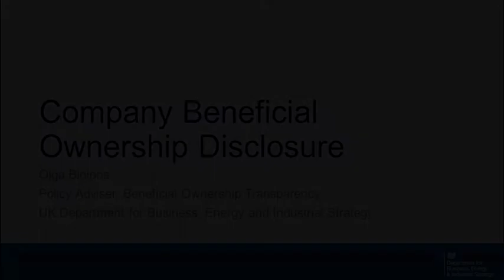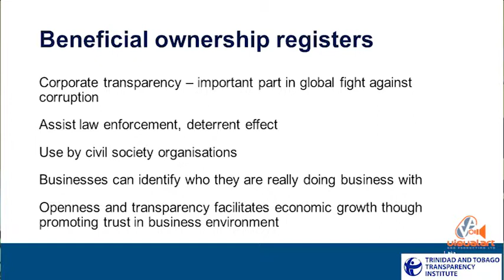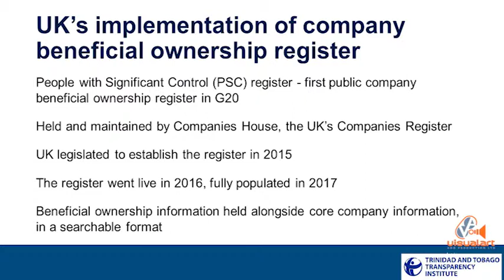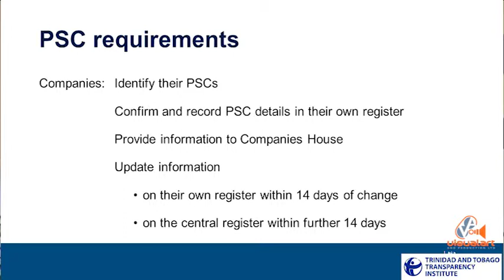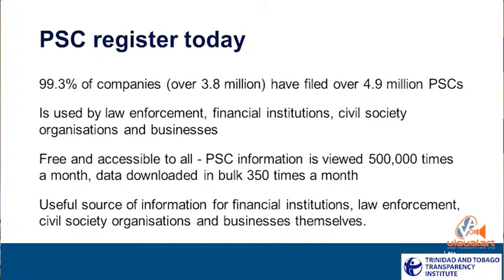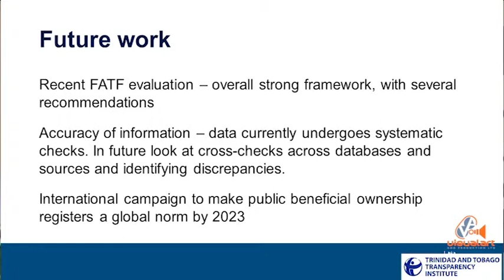Dr. Olga Binions - TTTI Anti-Corruption Conference 2019 - VA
Dr. Olga Binions Policy advisor - Government Department of Business, Energy and Industrial Strategy

TOPIC - Beneficial Ownership Disclosure